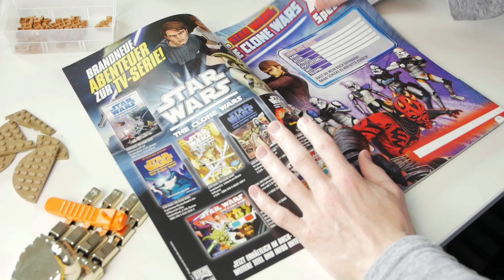HUGE Lego Star Wars BATTLE | Timelapse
I built the battle of Nadiem from the Star Wars the Clone Wars comics with Lego bricks. I decided to build this Moc in MICROSCALE  so I can really show the size of a battlefield in Star Wars.

00:00 intro
00:24 starting the frame and building the river
01:39 ground work
02:34 sorting parts
02:40 more ground work
03:21 1st mountain
04:42 paw builder
05:26 2nd mountain
05:50 bridge building and finishing the frame
06:42 rebuplic vehicles and village
08:45 separatist vehicles
09:10 finished build

Sonatia No 2 in F Major - Beethoven
Rondo - Joel Cummins
9th Symphony, Finale - Beethoven